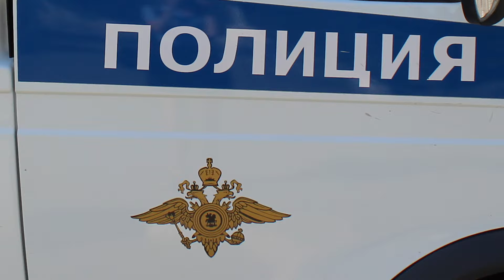ВСЁ ТАЙНОЕ СТАНОВИТСЯ ЯВНЫМ